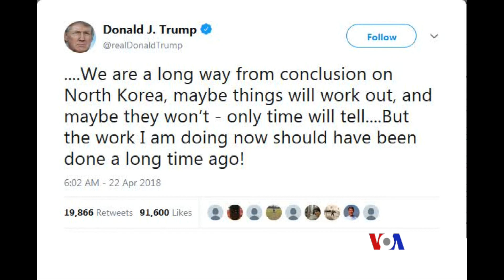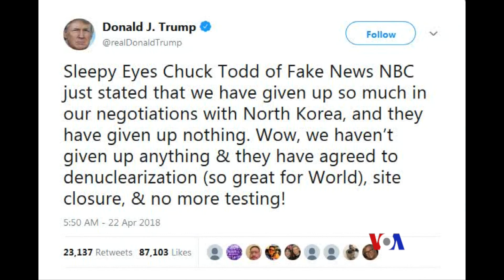2018-04-23 美國之音視頻新聞: 川普：朝核問題尚遠無定論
美國總統川普在星期日說，美國在與北韓領導人金正恩計劃舉行高峰會之前，什麼都沒有放棄，而平壤已經縮減了他們的核武器發展。但川普承認，他可能在五月底或六月初與金正日舉行的會談，最終結果是不確定的。平壤尚未同意拆除其核武庫，也並未同意朝鮮半島永久無核化。